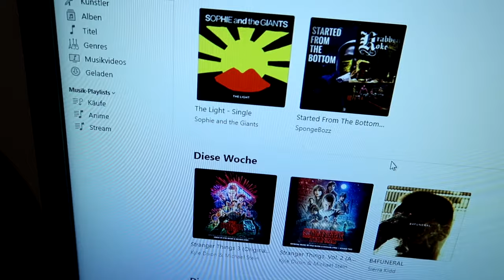Hallo i bims 1 Fio I Vlog I Fio's World